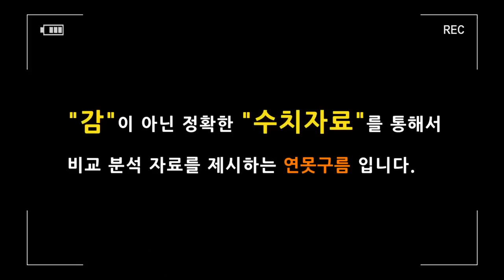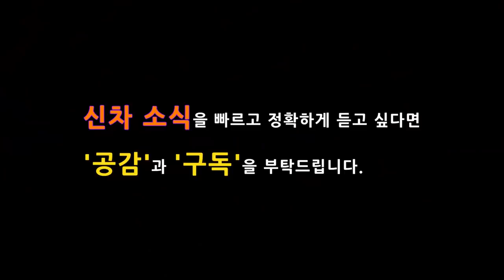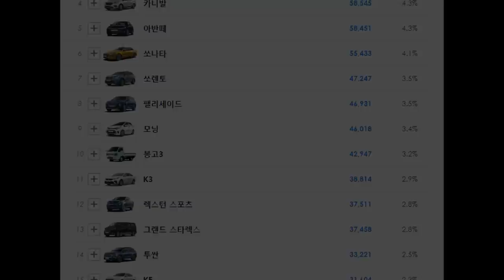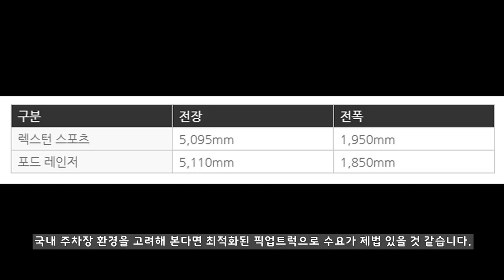크로스오버 픽업트럭! 현대 싼타크루즈 2021년 출시! SANTA CRUZ! Pickup truck! HCD 15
현대차의 새로운 크로스오버 소형 픽업트럭이 2021년 출시가 될 예정입니다. 연못구름은 4년전에 새로운 픽업트럭인 싼타크루즈의 소식을 전달해 드렸습니다.

앞으로 출시가 1년 조금 넘게 남았는데, 픽업트럭의 불모지라고 할 수 있는 국내 시장에서 어떤 경쟁력을 갖추고 출시가 될까요?
싼타크루즈 1부 영상에서는 처음으로 국내에 포착된 위장막 차량과 콘셉트를 통해서 어떤 디자인으로 출시될지 살펴봤습니다!